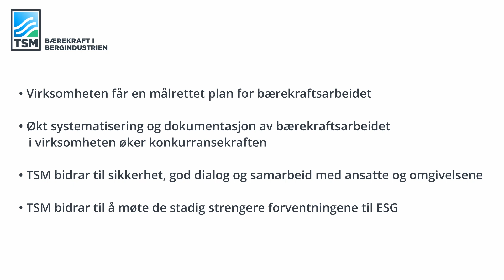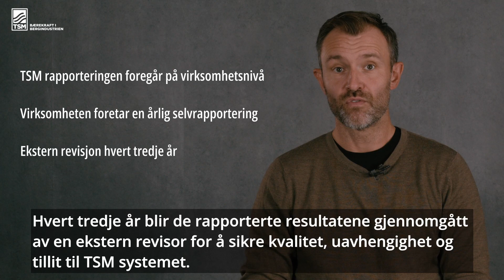TSM GENERELL INFORMASJON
For å styrke bærekraftsarbeidet tar bergindustrien i bruk rapporteringsprogrammet «TSM – Bærekraftig i bergindustrien» Her får du en kort innføring i hva TSM er!